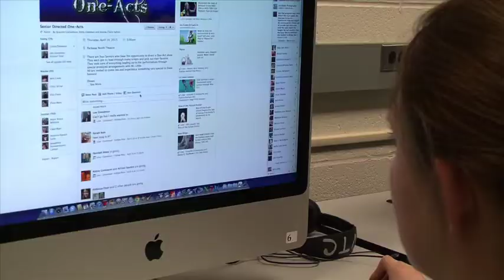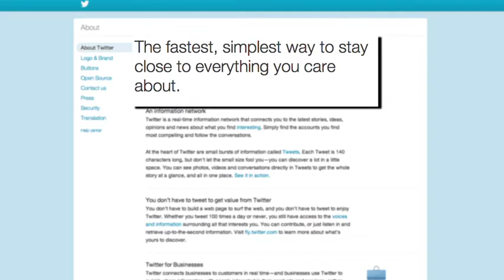Building Your Digital Footprint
Just as fossils now represent the legacy of dinosaurs, we each have our own legacy fossilized online through our use of social media. In this mini documentary, hear some media professionals and students speak about building a digital footprint.